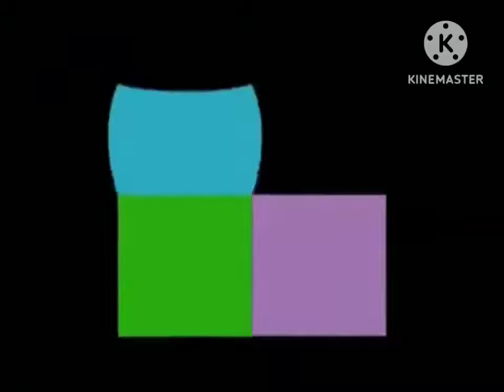4 Square Interstitials: Gluing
the 4 Square Dancers glue their bodies together. 4 Square is owned by Treehouse TV and Corus Entertainment.